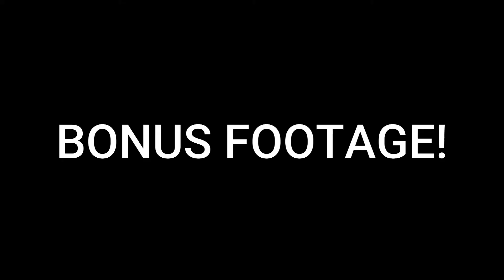INTRUDER IS SCUFFED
Intruder really is a one of a kind, scuffed mess of a game, but that's the beauty of it.